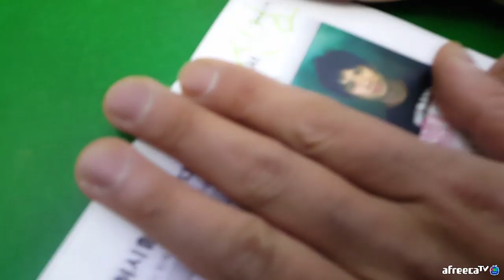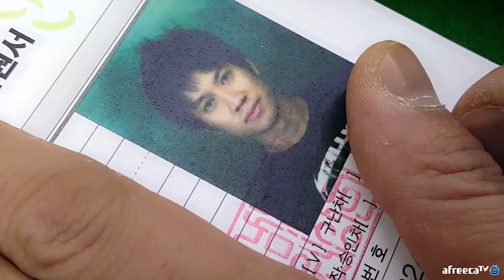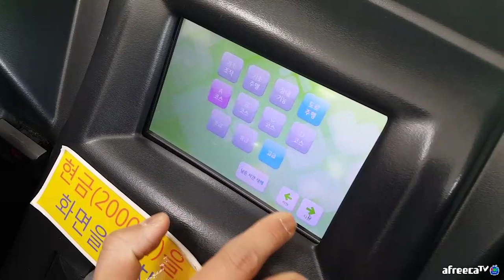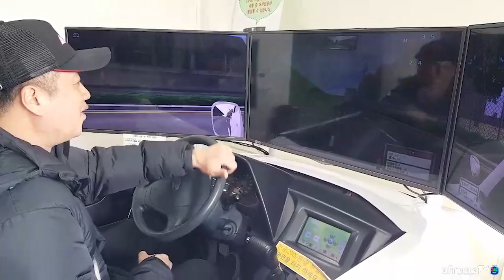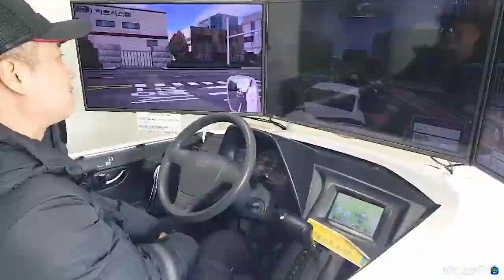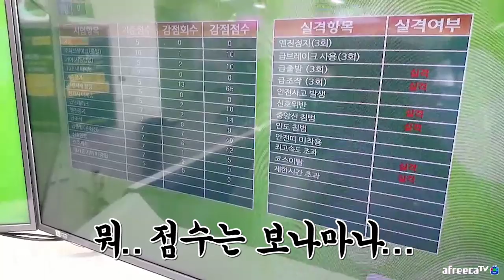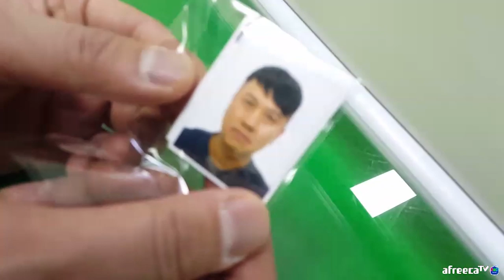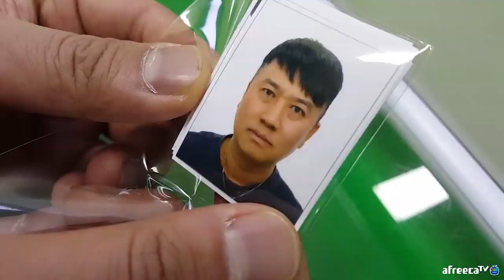집시생활을 위한 1종 소형견인면허따기! [캠낚세끼] / 낚시n캠핑/ Camping / Fishing / Eating Show